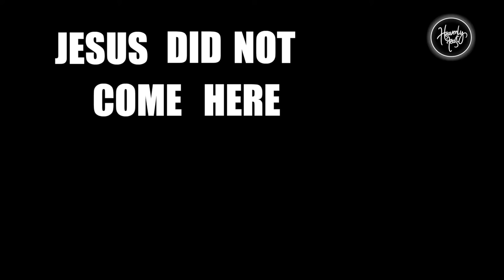Life of Inexpressible Joy | Daily Devotion | HEAVENLY FEAST